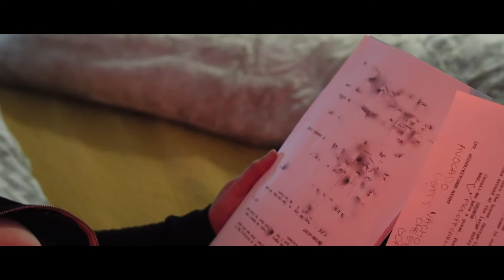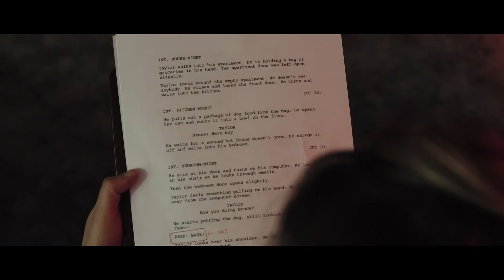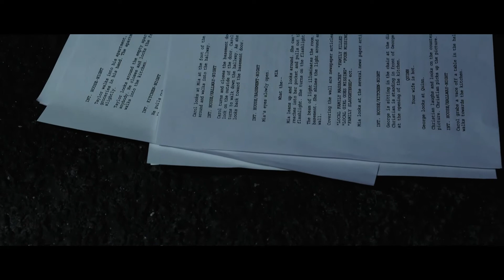Writer's Block | Horror Short Film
Things begin to spiral as a young author reads her latest screenplay written on her new typewriter.

2018 Full Sail University - Student Short Film